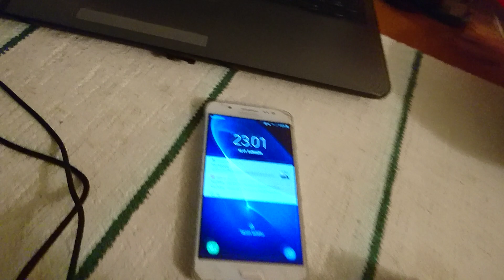OMG​ very big fish ได้พี่มอนมาอีกแล้วคะ​ ตัวใหญ่เป๋ง​เลย​ เย้ๆ ไข่พีมอนเยอะใหญ่ด้วยคะ